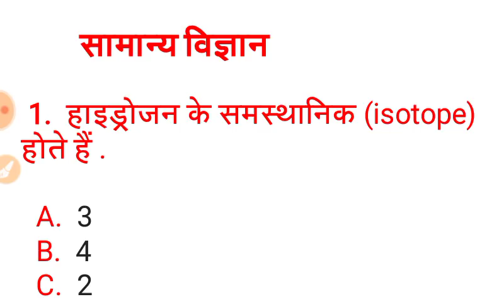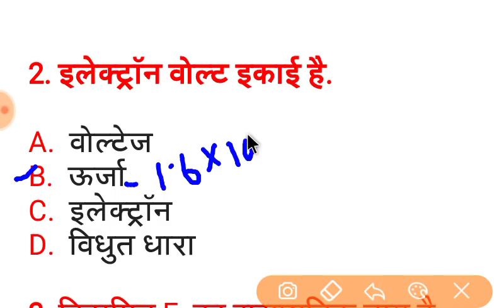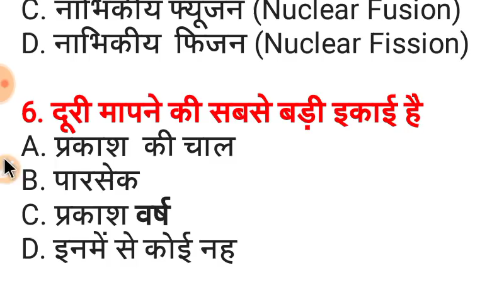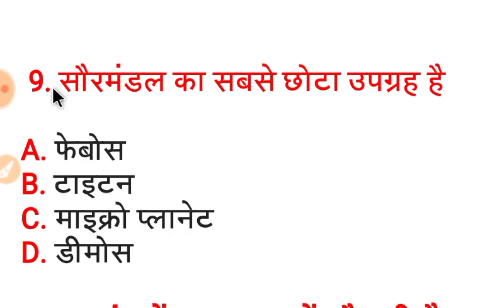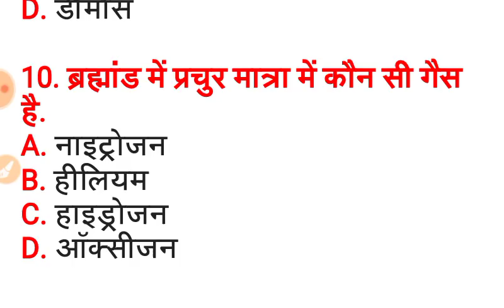Bihar ssc Science Test || bihar ssc intet level science 10 question,bssc, success planet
दोस्तों यह वीडियो बिहार SSC साइंस Test  का है. जिसमें 10 साइंस का क्वेश्चन शामिल किया गया है. आपको 10 सेकेंड के अंदर जवाब देना है.

Bihar ssc science test 10 top question  bssc science question
Bihar ssc inter level question
bihar ssc inter level science question
bihar ssc exam date
Bihar ssc news
Bihar ssc exam kab hoga
bihar ssc exam date 2018
bihar ssc latest news
bihar ssc exam 2018
bihar ssc science question
bssc inter level syllabus
bssc question
bssc exam date 2018
bssc question with solution
bssc news bssc
Bihar staff selection commission patna bihar